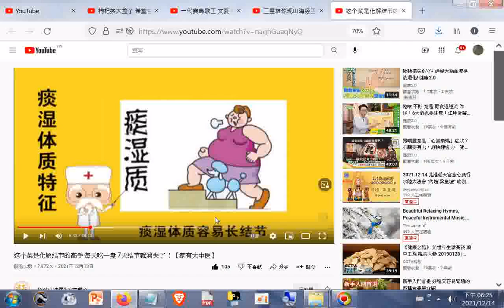这个菜是化解结节的高手 每天吃一盘 7天结节就消失了 ！【家有大中医】因為情緒、體質痰濕體質 脾胃運化功能失常造成結節，女主持人提到周圍同事大多患有甲狀腺結節，提到大多數結節是良性的..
提到香菜...附錄：避免缺蛋白質可用純杏粉替代（一湯匙，泡熱開水加入飯菜中食用）